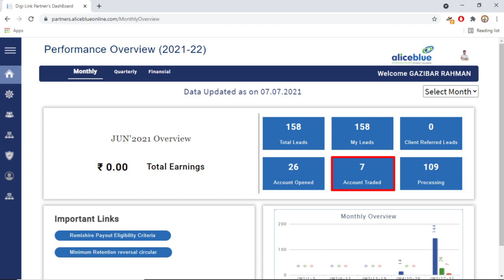The End AliceBlue Refer and Earn ! No Refer income ! No Sign up Bonus ! Sorry Guys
In this video I have discussed about The End AliceBlue Refer and Earn ! No Refer income ! No Sign up Bonus ! Sorry Guys

My Gears-

1.Redmi Note 8

2.Boya By-M1 mic-

3. Digitek Tripod
Social sites Link.
1. Instagram

3.Telegram..